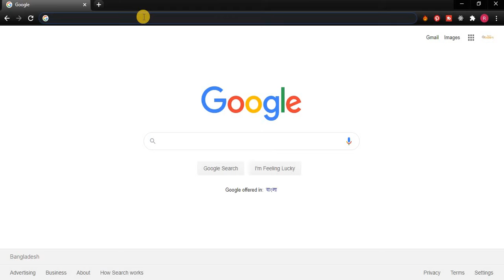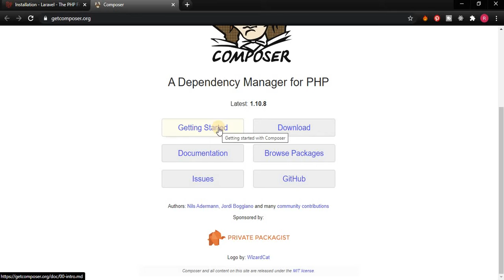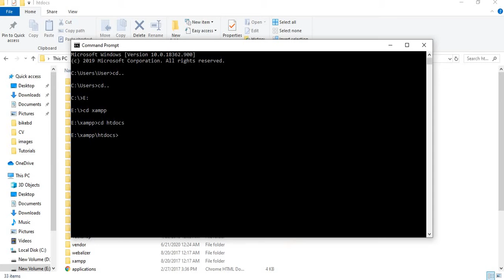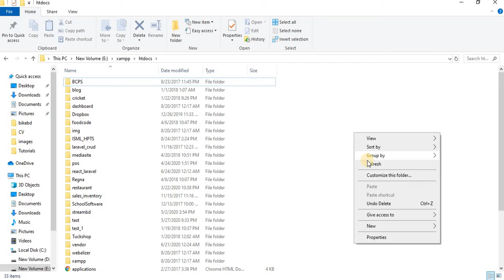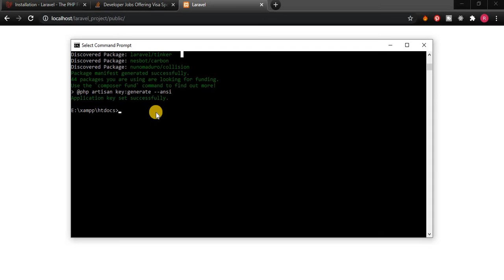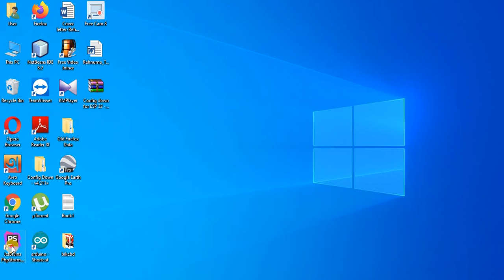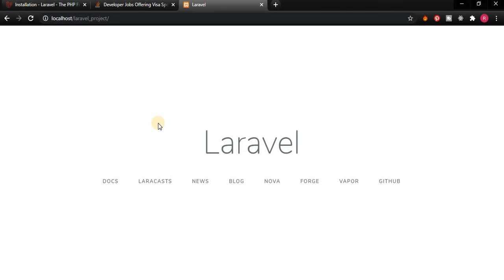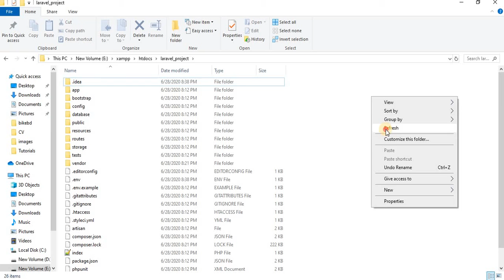Laravel Installation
In this video, we have discussed how to install Laravel in easy way. In order to do that we have to have PHP version 7.2.5 at least.